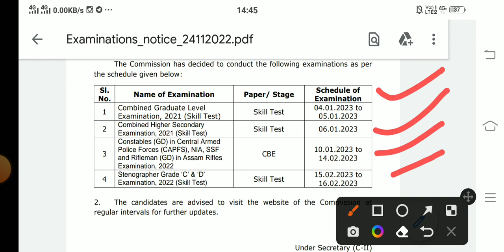SSC GD 2022 एग्जाम DATE आ chuki है 10जनवरी se apke exam he